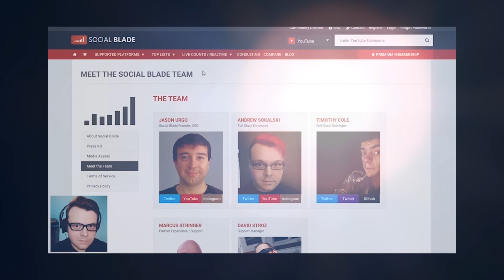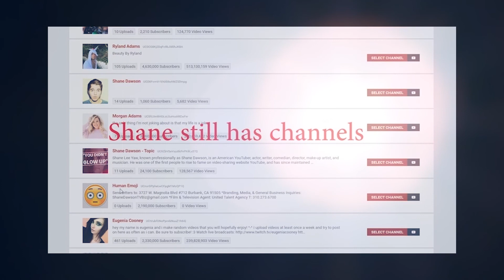The Series Shane Dawson Secretes Season 1 Part 22 The Real Dark Shane Dawson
people found in videos admittance or agreeance of pe du